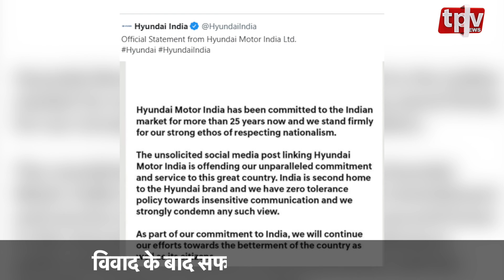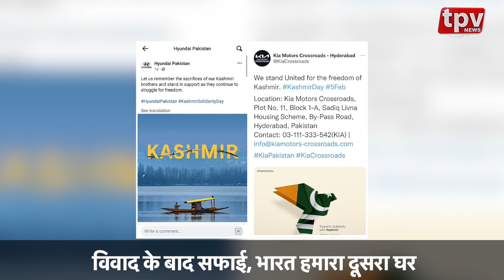Hyundai Motor Company | बॉयकॉट से घबराई हुंडई, कहा- भारत हमारा दूसरा घर | TPV NEWS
कश्मीर को लेकर हुंडई कंपनी का पोस्ट  कंपनी की पाकिस्तान यूनिट ने किया ट्विट
पोस्ट के बाद फूटा भारतीयों का गुस्सा विवाद के बाद सफाई, भारत हमारा दूसरा घर